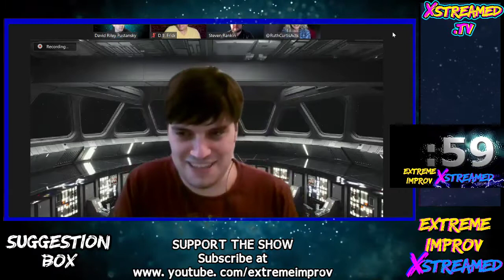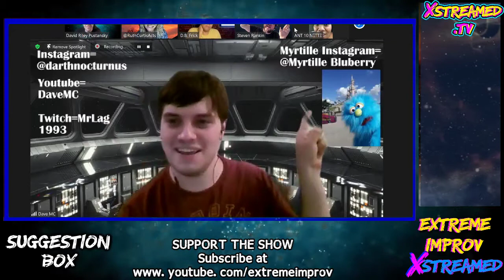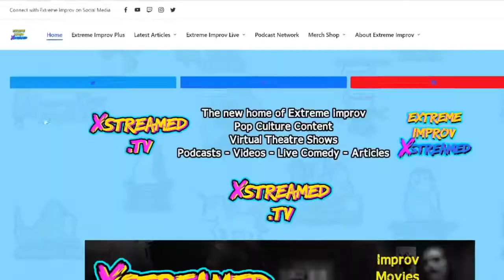Extreme Improv XStreamed Show #232: Breakfast For Dolphins August 18th 2021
Extreme Improv XStreamed Live Interactive Comedy Show!

If you're a performer and would like to join a future show please DM the Extreme Improv FB Page.